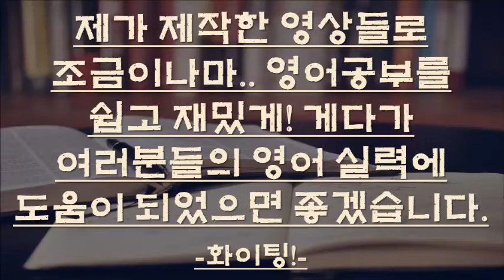[영화로 영어공부] 529 미국원어민이랑 미국영화한편끝내기! (트와일라잇.Twilight)